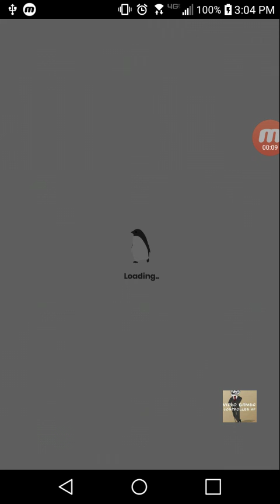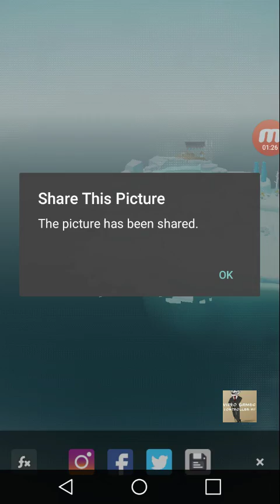Level up & new stuff earn.... | Part 7: "Penguin ISLE" (MOBILEGAMEPLAY)(FREE MOBILEGAME TO INSTALL)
Penguin isle